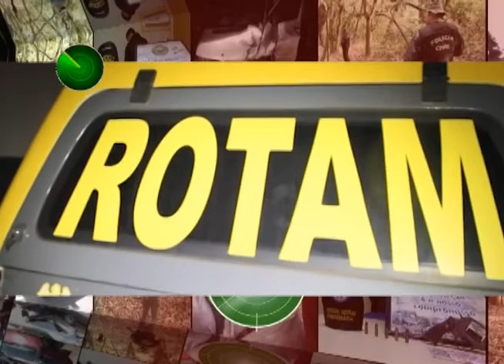28 10 15 Traficante escondia as drogas em brinquedos do filho pequeno